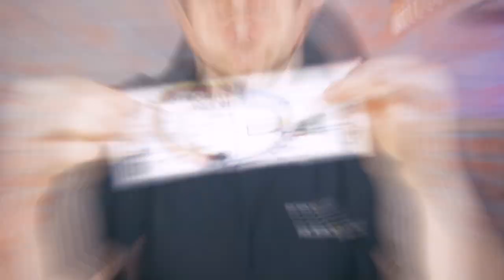VAI MONTAR UM PROJETO DE ROBÓTICA? ASSISTA ESSE VÍDEO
O vídeo de hoje é um pouco diferente: não temos projeto essa semana, mas trouxemos algumas dicas de itens bens legais que desenvolvemos e chegaram no site da RoboCore que servirão para seu projeto de robótica!

0:56 Driver Dinotronics Dino_01

5:26 Rodas NEO by RoboCore
7:43 Rodas StickyMax By RoboCore (ideal para Seguidor de Linha e Sumô 500g)
9:14 Como fixar cada modelo de rodas nos motores

11:34 Baterias de LiPo
15:41 Carregadores Inteligentes para Baterias de LiPo
19:45 Liposacks (carregue com segurança suas Baterias de LiPo)

21:35 Rádio Controle Spektrum